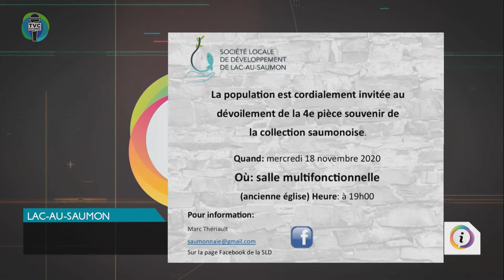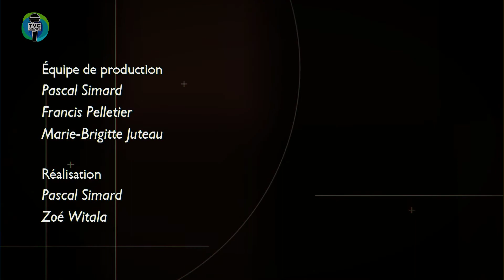Info.TVC EXPRESS - Actualités du 17 novembre 2020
La journaliste Zoé Witala nous informe sur les nouvelles régionales, provinciales et fédérales qui touchent la vallée de La Matapédia.

Au menu cette semaine :
-Cas de Covid-19 dans la vallée de La Matapédia et le Bas-Saint-Laurent
-Les éclosions à Matane sont considérées comme stables dans les deux résidences pour aîné(e)s

-Résumé du point de presse du 17 novembre 2020 du gouvernement du Québec
-Une importante quantité de produit pétrolier dans la rivière Matapédia au centre-ville d’Amqui
-La Maison des familles de La Matapédia organise encore cette année Le souper traditionnel de Noël
-Nouveauté à la bibliothèque Les trésors de Delphine à Val-Brillant
-La Société locale de développement de Lac-au-Saumon invite la population au dévoilement de la 4ième pièce souvenir de la collection saumonoise

Info.TVC EXPRESS du 17 novembre 2020. Capsules d'informations matapédiennes.

Équipe de production :
 Francis Pelletier - Caméraman monteur et coréalisateur